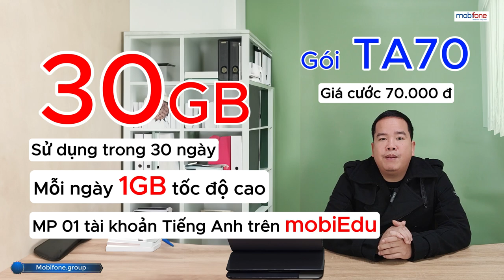Cách đăng ký gói 4g mobifone 1 tháng 70k Mạng 4G Mobifone 70k khoẻ + RẺ nhất hiện nay.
💖 CÁC CÁC GÓI CƯỚC 4G MOBIFONE, CẬP NHẬT MỚI HÀNG NGÀY 💖

Video Hướng dẫn Cách đăng ký gói 4g mobifone 1 tháng 70k, Mạng 4G Mobifone 70k khoẻ + RẺ nhất hiện nay.

Danh sách Hướng dẫn Cách đăng Ký Gói cước 4G Mobifone 1 tháng 70k, và các Gói cước 4G Mobifone khác

💎 Cách đăng Ký Gói cước 4G Mobifone 1 tháng 70k, || Gói cước: PT70
 👉 Giá cước 70.000đ
 👉 Thời hạn sử dụng 30 ngày
 👉 Có 30GB data
 👉 Mỗi ngày dùng 1GB
 📱 Soạn: DL PT70 gửi 9084

💎 Cách đăng Ký 4G Mobifone 1 tháng 70k,  || Gói cước NA70
 👉 Giá cước 70.000đ
 👉 Có 10GB data tốc độ cao
 📱 Soạn: DL NA70 gửi 9084

 💎 Cách đăng Ký 4G Mobifone 1 tháng 70k, || Gói cước:AG70
 👉 Giá cước 70.000đ
 👉 Có 30GB data
 👉 Miễn phí 1 tài khoản dùng MobiAgri.
 📱 Soạn: DL AG90 gửi 9084

💎 Hướng dẫn đăng ký 4G Mobifone 1 tháng 70k, || Gói cước TA70
 👉 Giá cước 70.000đ
 👉 Có 30GB data
 👉 Miễn phí 1 tài khoản học tiếng anh trên Mobi Edu

💎 Gói đăng ký 4G Mobifone 1 tháng 70K, || Gói cước: LT70
 👉 Giá cước 70.000đ

💎 Cách đăng Ký 4G Mobifone 30k, || Gói cước: D30
 👉 Giá cước 30.000đ
 👉 Có 7GB data tốc độ cao
 👉 Thời hạn sử dụng 7 ngày
 📱 Soạn: DL D30 gửi 9084

Hướng dẫn đăng ký 4G Mobifone 1 tháng 70k,: Tận hưởng Tốc Độ Internet Siêu Nhanh với Giá Trị Không Tưởng
Trong thế giới kỹ thuật số hiện đại ngày nay, việc duyệt web, xem video, kết nối với bạn bè qua mạng xã hội, và thậm chí là làm việc từ xa, đều đòi hỏi một kết nối internet đáng tin cậy và tốc độ cao. Đó là lý do tại sao Gói đăng ký 4G Mobifone 1 tháng 70k, đã trở thành sự lựa chọn hàng đầu của hàng triệu người dùng trên khắp Việt Nam. Trong video này, chúng tôi sẽ chi tiết phân tích về Gói đăng ký 4G Mobifone 1 tháng 70k, và tại sao nó lại là sự lựa chọn hoàn hảo cho những người muốn trải nghiệm internet siêu nhanh mà không cần phải lo lắng về giá cả.

. Hướng dẫn đăng ký 4G Mobifone 1 tháng 70k,: Sức Mạnh của Tốc Độ Internet Siêu Nhanh
Đầu tiên, hãy thảo luận về điểm mạnh lớn nhất của gói cước này - tốc độ internet siêu nhanh. Với chỉ 70,000 đồng mỗi tháng, bạn sẽ có cơ hội truy cập internet với tốc độ 4G chất lượng cao của Mobifone. Tốc độ này không chỉ đủ để xem video HD mà còn đủ để thực hiện các hoạt động trực tuyến khác như chơi game trực tuyến, stream video trực tiếp, và thậm chí là làm việc từ xa.

Gói cước 4G Mobifone 1 tháng 70K, Đăng Ký Dễ Dàng, Sử Dụng Tiện Lợi
Việc Hướng dẫn đăng ký Gói 4G Mobifone 1 tháng 70k, cực kỳ đơn giản. Bạn có thể thực hiện đăng ký thông qua ứng dụng di động của Mobifone hoặc trực tiếp tại các cửa hàng của họ. Sau khi đăng ký thành công, Gói 4G Mobifone 1 tháng 70k, bạn sẽ có ngay lập tức quyền truy cập internet tốc độ cao và sử dụng dễ dàng từ điện thoại di động của mình.
Mạng 4G Mobifone 1 tháng 70k, Khả Năng Truy Cập Internet Mọi Lúc Mọi Nơi
Một trong những ưu điểm nổi bật của Gói 4G Mobifone 1 tháng 70k, là bạn có thể truy cập internet mọi lúc, mọi nơi. Không còn phải lo lắng về việc tìm kiếm điểm truy cập Wi-Fi hoặc đợi đến khi bạn có truy cập vào mạng nhà bạn. Mạng 4G Mobifone 1 tháng 70k, bạn có thể truy cập internet từ bất kỳ địa điểm nào có sóng điện thoại, giúp bạn duyệt web và làm việc một cách hiệu quả hơn.

. Mạng 4G Mobifone 1 tháng 70k, tính Linh Hoạt Với Thời Hạn Đăng Ký Ngắn Hạn
Cách nạp 4G Mobifone 1 tháng 70k, cho phép bạn linh hoạt trong việc đăng ký theo thời hạn ngắn hạn. cách nạp 4G Mobifone 1 tháng 70k, Bạn có thể chọn đăng ký hàng tháng hoặc thậm chí chỉ một số ngày cụ thể mà bạn cần truy cập internet nhanh chóng. Điều này rất hữu ích khi bạn cần một kết nối tạm thời hoặc không muốn cam kết với một khoản thanh toán dài hạn.
cách nạp 4G Mobifone 1 tháng 70k, là lựa chọn hoàn hảo cho những người muốn trải nghiệm tốc độ internet siêu nhanh mà không cần phải lo lắng về giá cả. Với tính linh hoạt trong đăng ký, khả năng truy cập internet mọi lúc mọi nơi, và sự hỗ trợ chuyên nghiệp từ Mobifone, bạn sẽ không bao giờ phải gặp khó khăn khi duyệt web, xem video, chơi game, hoặc làm việc từ xa.

💖 CÁC GÓI CƯỚC 4G MOBIFONE CẬP NHẬT MỚI HÀNG NGÀY 💖